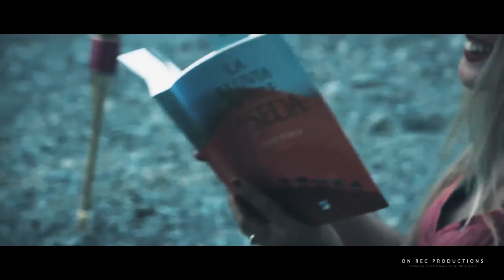David Caballero - El Viaje (Videoclip Oficial)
Videoclip "El Viaje" de David Caballero. Producido por On Rec Productions 2017.